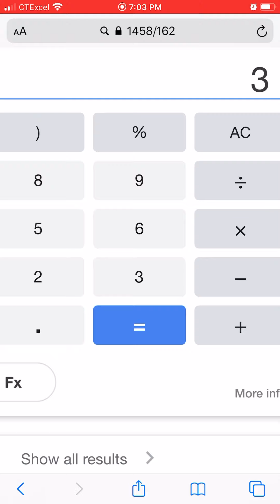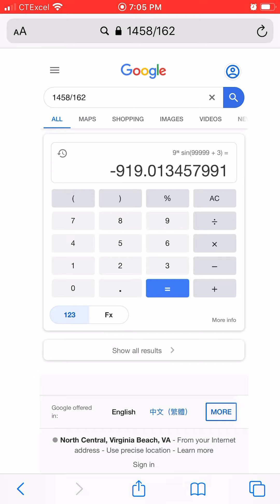Those times that you start messing with calculators